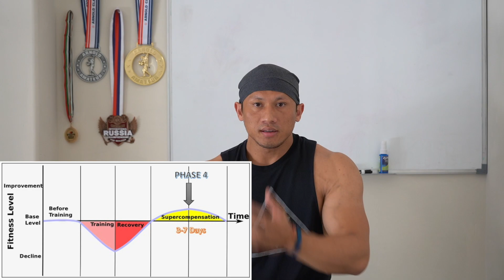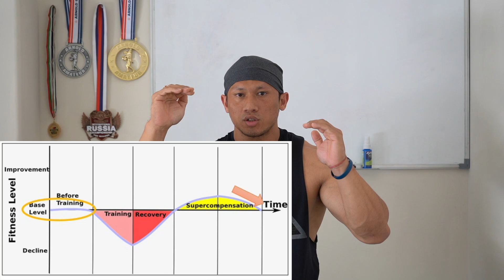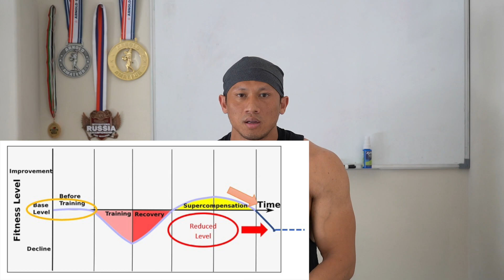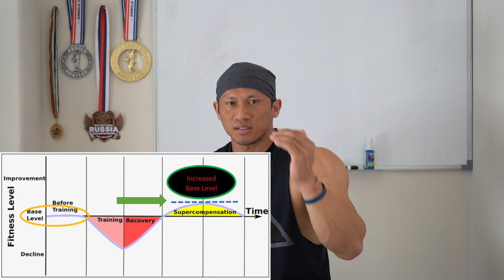Ep. 3 Recovery & Supercompensation | 5 Costly Muscle Building Mistakes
If you pay attention to these 5 key aspects, you will undoubtedly get results

In this video we talk about Recovery, Supercompensation, Fatigues and how you can optimize recovery to springboard your performance to the next level everytime your workout